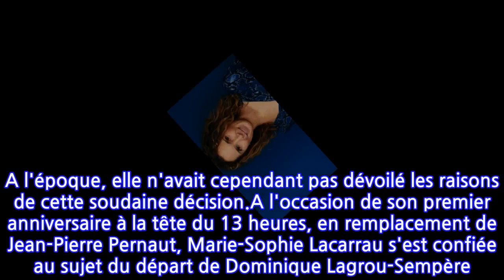Départ de Dominique Lagrou-Sempère du JT de 13 h de TF1 : Marie-Sophie Lacarrau...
Départ de Dominique Lagrou-Sempère du JT de 13 h de TF1 : Marie-Sophie Lacarrau brise...
Ce fut une collaboration de très courte durée. Le 31 décembre dernier, Dominique Lagrou-Sempère annonçait officiellement sur Twitter son départ du journal de 13 heures de TF1. "Je ne fais plus partie de TF1. Je vous dis à bientôt. À moi aussi vous manquez. J'ai hâte de vous retrouver pour la suite de mon chemin professionnel", a-t-elle révélé sur le réseau social à quelques heures du réveillon du Nouvel An. Un message qui confirme un départ acté depuis déjà longtemps. La dernière apparition sur la première chaîne de la femme du regretté reporter Claude Sempère date en effet de juillet dernier. Elle avait même confié à Télé-Loisirs qu'elle ne faisait plus partie de l'équipe du 13 heures et qu'elle était "en réflexion" quant à son avenir au sein de TF1. A l'époque, elle n'avait cependant pas dévoilé les raisons de cette soudaine décision.A l'occasion de son premier anniversaire à la tête du 13 heures, en remplacement de Jean-Pierre Pernaut, Marie-Sophie Lacarrau s'est confiée au sujet du départ de Dominique Lagrou-Sempère. La journaliste a expliqué les raisons de la décision de sa consoeur. "Dominique a fait un autre choix. A la rentrée, elle a sorti un livre. Je sais qu'au départ, elle a demandé du temps pour se consacrer pleinement à ce projet personnel qui lui tenait très à coeur et je la comprends. Et ensuite, elle a fait ce choix de nous quitter", a-t-elle confié au micro de franceinfo. Marie-Sophie Lacarrau a également regretté de ne pas avoir eu "beaucoup le temps d'apprendre à connaître" Dominique Lagrou-Sempère. "Je lui souhaite le meilleur, a-t-elle ajouté. Je respecte son choix et je lui souhaite le meilleur dans le nouveau chemin qu'elle a choisi de suivre. Vraiment !" Une nouvelle page se tourne encore pour le journal de 13 heures de la première chaîne.